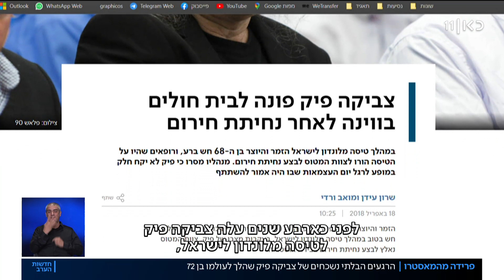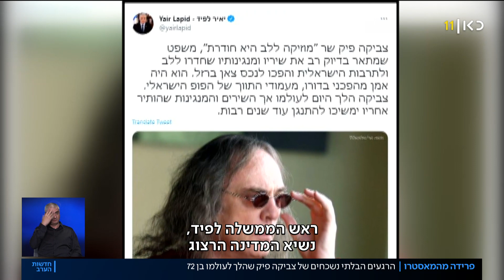נפרדים מהמאסטרו: צביקה פיק מת בגיל 72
כאן חדשות | ישראל נפרדת היום מצביקה פיק: מלך הפופ, המאסטרו, שהפזמונים שלו הקפיצו כל בית בישראל בעשורים האחרונים. זמר, מלחין יוצר ענק - צביקה פיק היה גאון מוסיקלי שעשה הכול אחרת: הוא היה האיש עם הנצנצים, השיער והשואו, והוא משאיר אחריו אינסוף להיטי ענק שנצרבו בפס הקול לדורות כחלק בלתי נפרד מחיי כולנו. 4 שנים אחרי שלקה בשבץ מוחי, בן 72, נדם ליבו. פיק הותיר אחריו חמישה ילדים. הכתבה של שני נחשוני מתוך חדשות הערב 14.08.22